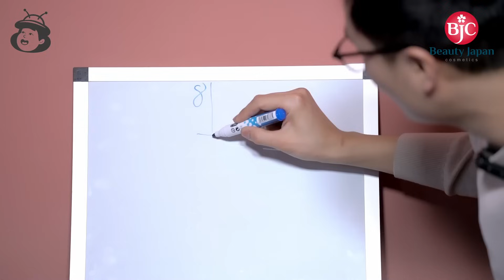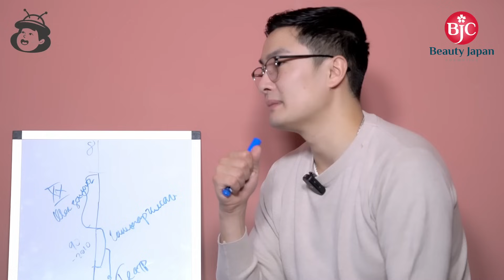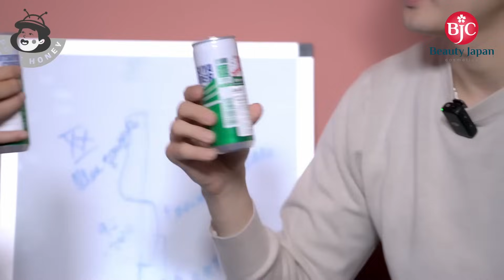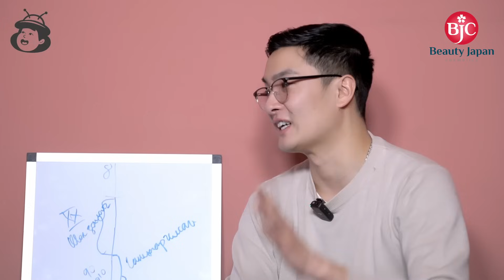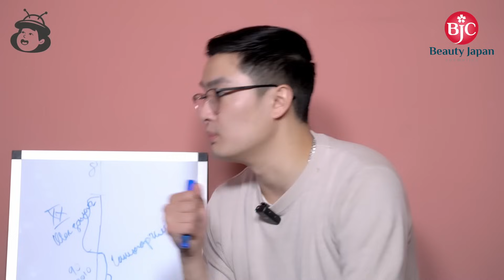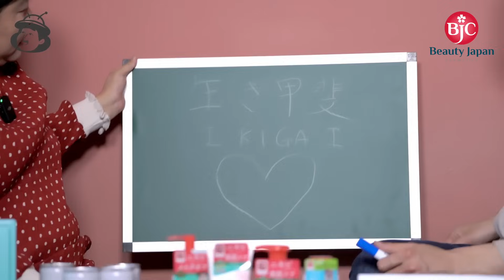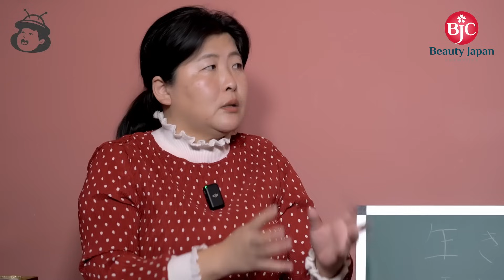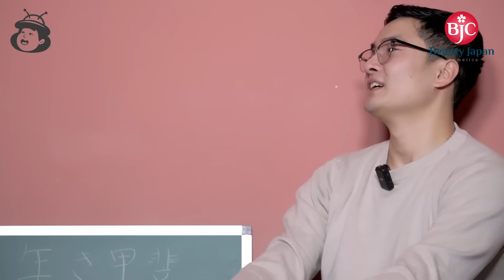ТОМОКОгийн НАЙЗ #16 I БАТАА /UB Comedy/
Credits.
Cameraman: Sho
Edit by D41

Special thank's to BEAUTY_JAPAN_MONGOLIA